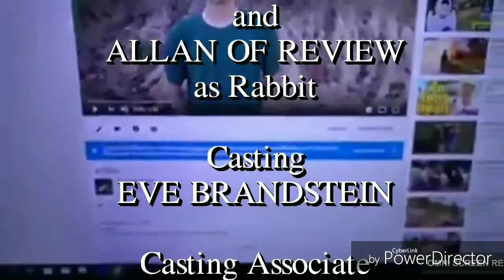Who's the Boss 1984 End Credits